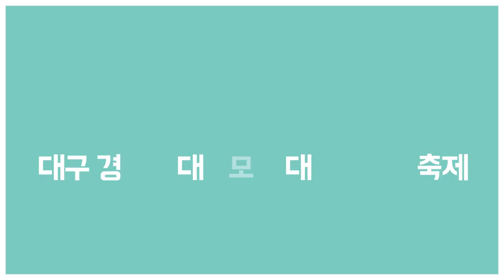최대규모 엑스코웨딩박람회 in 웨딩쿨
○일자: 2.17(토)~18(일)
○장소: 엑스코 1층
○시간: 11:00 ~ 17:00
○주최,후원: 웨딩쿨, 다이렉트결혼준비

▶사전등록하면 무료 입장
[꼭! 16일(금)까지 하시기 바랍니다]